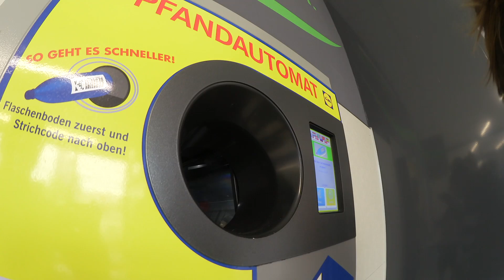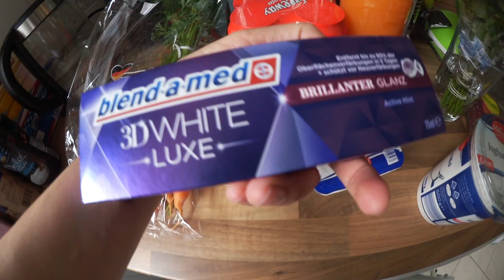IM REGEN FUSSBALL GUCKEN ☔ FamilyVlog #56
*Hailey´s Teppich
*Hailey´s Fruchtsauger
*Unser Kinderwagen

Pulli Naketano von Ralf
Weste H&M
Jeans Only
Schuhe Converse Chuck

Hailey´s Outfit
Weste Ernstings Family (aktuell September 2016)
College Jacke H&M
gefütterte Leggings  Ernstings Family (aktuell September 2016)
Schuhe Elefanten Deichmann

✅ Postfach:
      1princepessa3
      Postfach 1207
      23502 Lübeck

🎦 Mein Equipment

◼ Schnittprogramm: iMovie

◼ MUSIK audionetwork.de
Josh Woodward - Morning Blue
Josh Woodward - Once Tomorrow

In der Infobox mit ' gekennzeichneten Produkte wurden mir bedingungslos zur Verfügung gestellt & ihr könnt Euch sicher sein, das ich immer meine ehrliche Meinung sage!